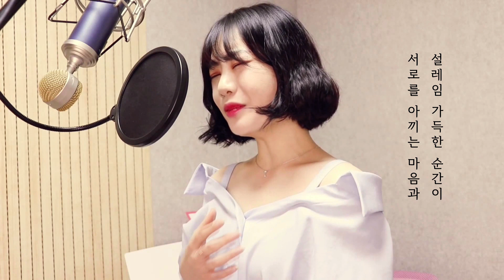[먼데이키즈 컴퍼니] 차가을 '우리 참 예뻤어' 녹음실 라이브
차가을 '우리 참 예뻤어' 녹음실 라이브